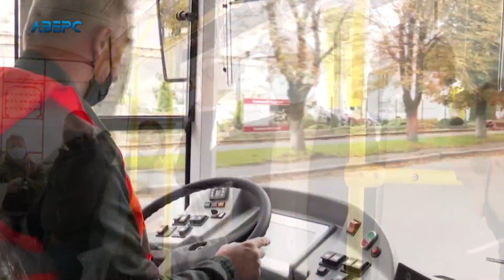З наступного тижня Луцьком курсуватимуть нові тролейбуси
Із кондиціонерами, зарядками та пандусами: наступного тижня Луцьк
отримає перші два нові тролейбусів від луцького автоскладального